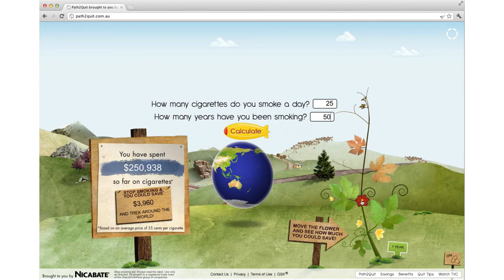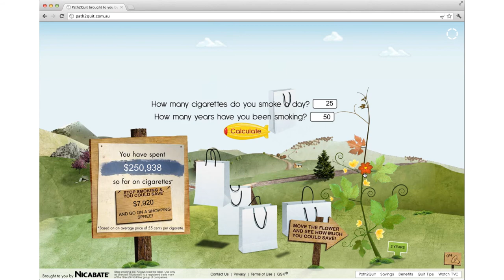Nicabate Path2Quit: Savings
Demonstration of the Nicabate Path2Quit journey.  This module helped users determine the money they spend on cigarettes, and put that into perspective.